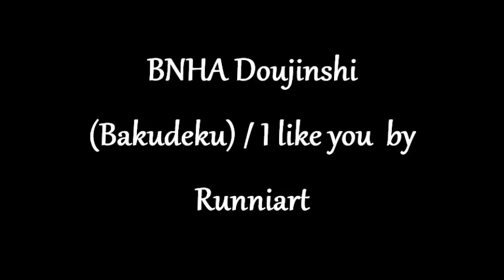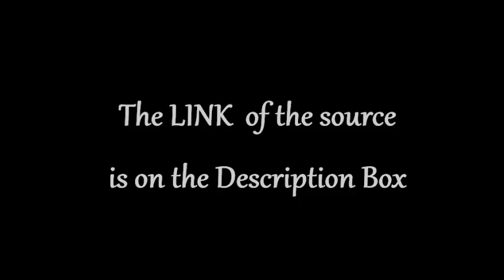Boku no Hero Academia Doujinshi (Bakudeku)/ I like you by Runniart